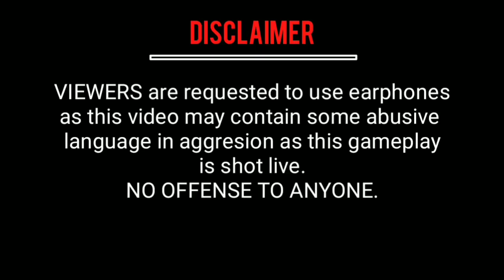FREEFIRE BG- NEW GHILLIE BUSH & THERMAL SCOPE!! STILL LAGGING? TIME TO RAISE YOUR VOICE NOW!!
FREEFIRE BATTLEGROUNDS NEW ITEMS AVAILABLE NOW- GHILLIE BUSH AND THERMAL SCOPE.

JOIN OUR GUILD IN FREEFIRE- REDCLIFF

FREEFIRE BATTLEGROUNDS IS A BATTLE ROYAL GAME CREATED BY GARENA.YOU CAN DOWNLOAD THIS GAME FROM GOOGLE PLAYSTORE.

Game playback video credit- garena freefire.